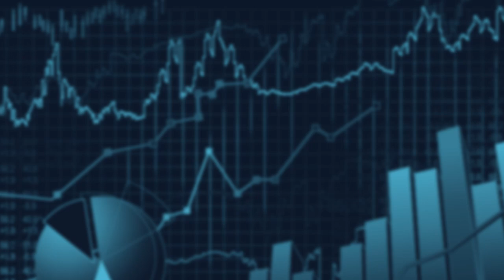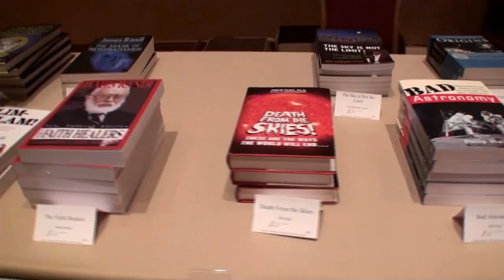CD on DVD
This was a trailer for the DVD premiere at TAM9 in Las Vegas. Yay!